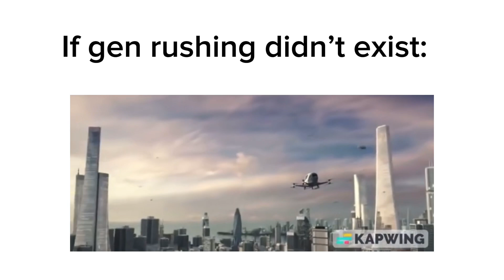DBD Slander #1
DBD Slander
Edit done by @NiiqueFN Major thanks.